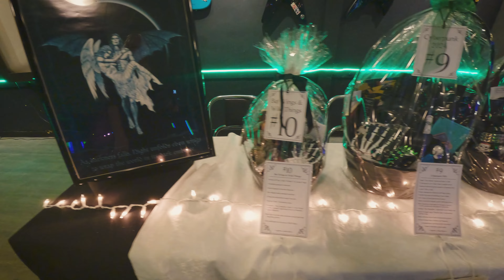Elaine & Zlatan's Social, April 19, 2024